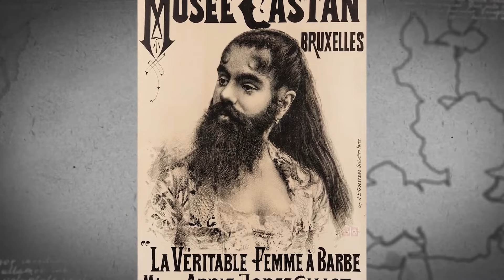SCHOCKIERENDE BILDER, die du NICHT GLAUBST bis du SIE GESEHEN HAST!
Herzlich Willkommen bei Sehenswert!
Falls du Sehenswert noch nicht kennst, schau dich gerne auf unserem Channel um. Hier bringen wir jede Woche interessanten und unterhaltsamen Content und stellen euch Momente, Situationen, Fakten und Geschichten vor, die sowohl lustig, interessant, spannend und bewegend sein können. Das können TV Pannen, Sport Momente, Fails, interessante Fakten und vieles mehr sein. Dabei wollen wir in erster Linie für gutes Entertainment sorgen und euch mit unseren Videos zum Staunen und Lachen bringen. Wenn du also keine neuen Videos von uns verpassen möchtest und Sehenswert unterstützen möchtest, dann abonniere gerne unseren Channel und lass uns gerne Anregungen, Ideen, Fragen und Meinungen in den Kommentaren dar!

Danke an unsere Community!
Nur dank euch, ist es uns möglich Woche für Woche lustige Videos, Compilations von witzigen Momenten und anderen unterhaltsamen Content zu produzieren. Wenn ihr Themenvorschläge habt, oder Clips oder Fakten bei uns einreichen wollt, oder andere Verbesserungsvorschläge habt, meldet euch gerne bei uns. Wir sind offen für lustige Clips, witzige Videos, Sport Fails, TV Pannen, interessante Fakten, unglaubliche Momente und alles andere was auf Kamera festgehalten wurde!

Noch ein paar Hinweise:
→ Auf Sehenswert soll es um Unterhaltung und Spaß gehen. Diskriminierende oder menschenunwürdige Äußerungen in den Kommentaren wollen wir daher unbedingt vermeiden. Deshalb bleibt bitte fair und respektvoll, sowohl zueinander, als auch in Bezug auf dritte Personen.